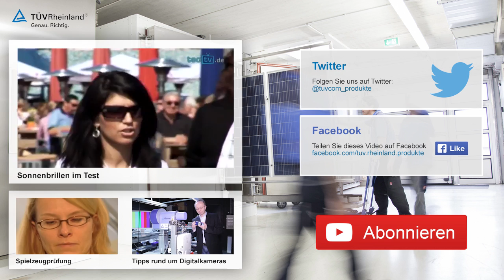RheinStar Trikots im Test mit Aaron Jones und Leon Baeck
TÜV Rheinland hat Bestandteile der Trikots der Kölner RheinStars geprüft. Bei dem Besuch im Schadstofflabor durften Aaron Jones und Leon Baeck selbst Hand anlegen.

TÜV Rheinland prüft unter anderem, ob Textilien und Schuhe gesundheitsgefährdende Schadstoffe in sich tragen. Natürlich fallen unter die Prüfung auch sämtliche Sportutensilien wie Sportschuhe und Trikots.

Davon konnten sich die beiden Basketballer Aaron Jones und Leon Baeck von den Kölner RheinStars bei einem Besuch im Schadstofflabor von TÜV Rheinland überzeugen. Allerdings mussten sie dafür eines ihrer Trikots zerschneiden. Doch für die Sicherheit und die Gesundheit der Spieler muss so ein Opfer schon mal gebracht werden.

Am Ende legten die beiden sogar selbst mit Hand an und machten aus dem Trikot kleine Fetzen. Denn anhand solcher kleinen Proben prüft TÜV Rheinland, ob sich in Textilien beispielsweise verbotene Stoffe oder Weichmacher befinden. Auch Bestandteile des Trikots der RheinStars hat unser Kollege gemeinsam mit AJ und Leon geprüft.
Das Ergebnis: Es hat sich gelohnt, das Trikot zu opfern. Wir konnten keine verbotenen Weichmacher in der Probe finden.